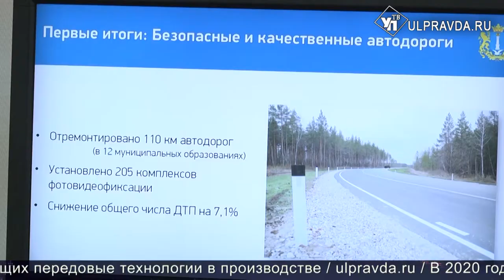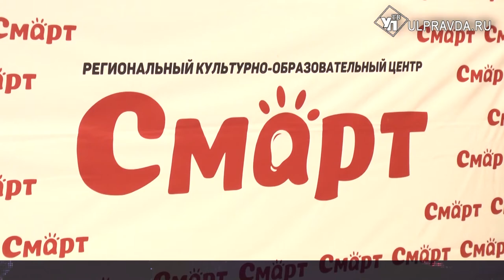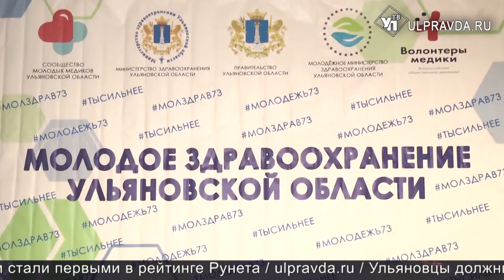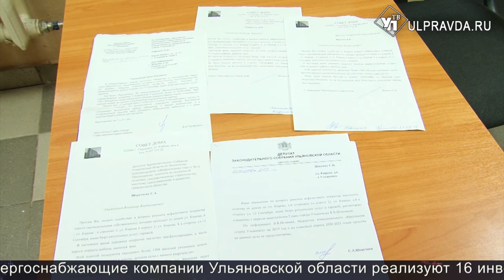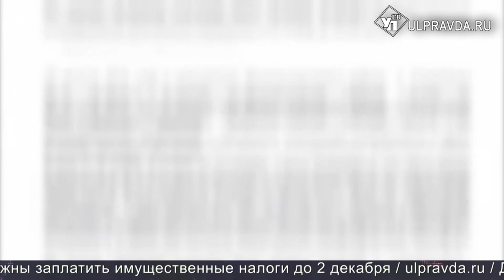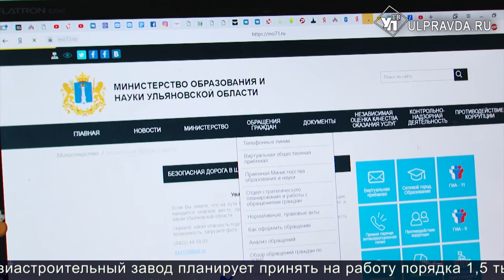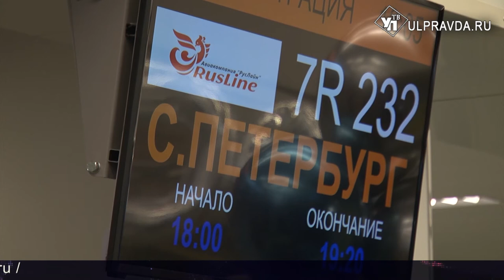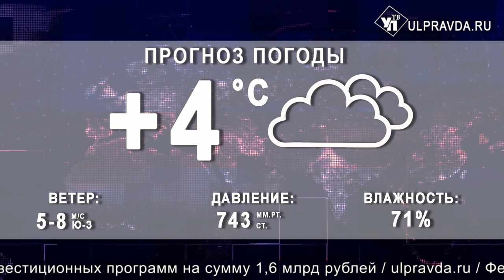Итоги дня от Ulpravda.ru. Чем питаются ульяновские школьники, итоги реализации нацпроектов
Смотрите сегодня в выпуске:
Не исполнил нацпроект - загремел в тюрьму. В Ульяновской области подводят итоги реализации нацпроектов;
Чем кормят детей в ульяновских школах обсудили на всероссийской тематической конференции;
Через «дырку» и похоронное бюро. Как ульяновские дети добираются до школы;
300-тысячный! Аэропорт поздравил обладателя счастливого посадочного талона.
Всю неделю молодые учителя и воспитатели принимали участие в областном этапе конкурса «Педагогический дебют-2019». Участники проводили открытые уроки, готовили видео-визитки и образовательные проекты. Сегодня итоги конкурса подвели во Дворце творчества детей и молодежи.
В образовательном лагере «Смарт» Чердаклинского района стартовал образовательный практикум «Молодое здравоохранение» в рамках реализации регионального проекта «Обеспечение медицинских организаций системы здравоохранения Ульяновской области квалифицированными кадрами» национального проекта «Здравоохранение».